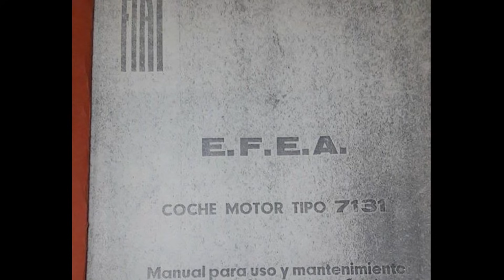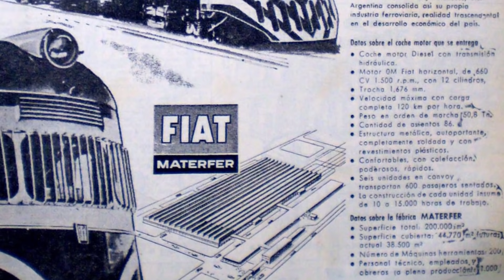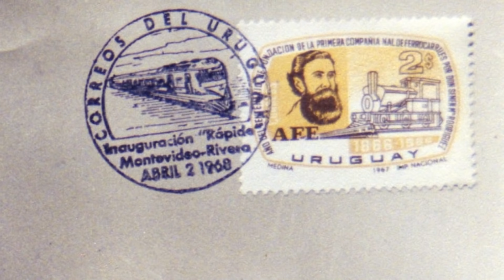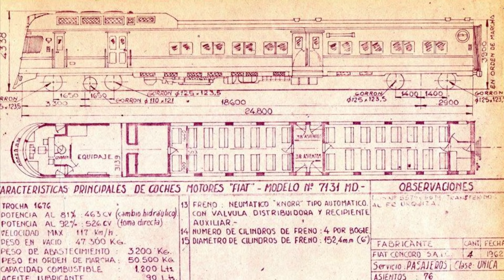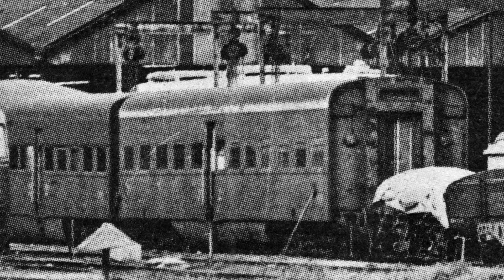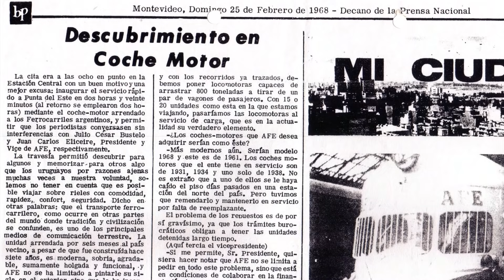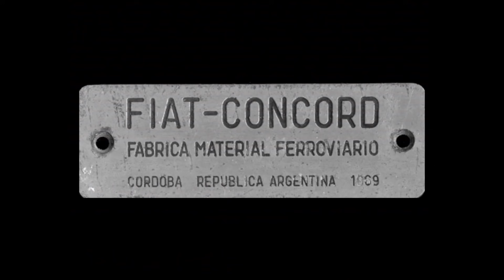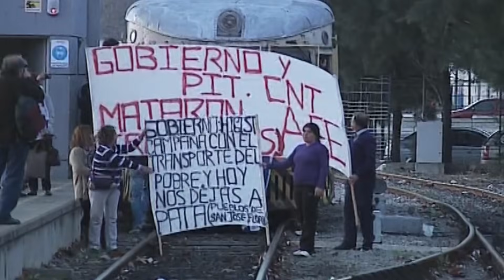ATU Antologias - El Coche Motor Fiat 7131 de Argentina, a Prueba en Uruguay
A principios de 1968, mediante acuerdos entre AFE y la empresa de Ferrocarriles Argentinos, EFEA (Una empresa pública Argentina que manejó en régimen de monopolio en gran parte de la red ferroviaria Argentina por cerca de 45 años, conformando un sistema integrado de transporte ferroviario), fue arrendado un coche motor de segunda mano, para evaluar su desempeño en vías uruguayas, y estudiar la posibilidad de adquirirlo tanto a él, como a otros ejemplares iguales.

Se trataba de un coche motor fabricado en 1963 en Argentina, por la empresa Fiat Materfer. Este coche, a grandes rasgos, presentaba muchas similitudes con los coches Simmering Graz Pauker de los ferrocarriles uruguayos los que habían llegado en 1952 al Uruguay, dado que el Fiat también tenía sobre su cabina una amplia protuberancia donde estaban alojados los equipos de refrigeración del motor entre otras similitudes.

Agradecemos para este trabajo, a los siguientes colaboradores:
Daniel Lores
Daniel Rama
Daniel Thomas (Latin Tracks)
Edgar Mazza
Enrique Bianchi
Enrique Visca
Esteban Martínez
Fabián Rocha
Gunnar Gil
Gustavo Figueroa
Gastón Larzábal
Halaor Mazza
Héctor López
Italo Sorrentí
Julio Ramos
Juan Carlos Gonzáles
José "Pepe" Fontana
Leonardo San Martín
Luis Gutierrez (Tren Rodante)
Marcelo Benoit
Miguel Ángel Pignataro
Milka Pérez
Mario Marotti
Mario Pienovi
Raul Bertola
Richard Evers Diez Sosa
Richard Leal
Tabaré Bordach
Oscar Bagnasco
William Ginanneto
Werther Halarewicz